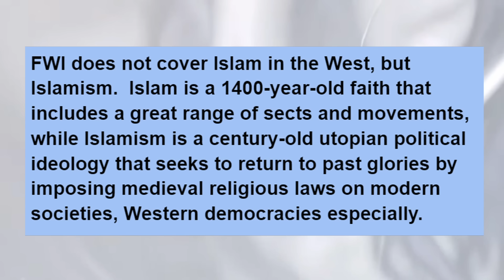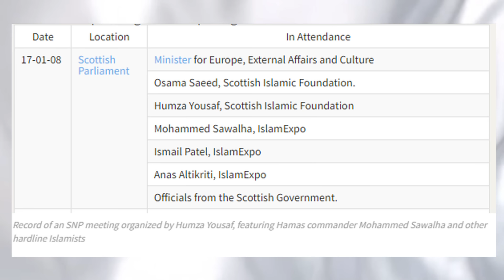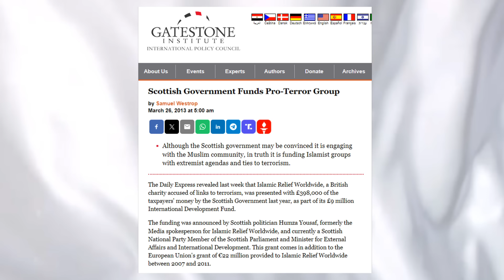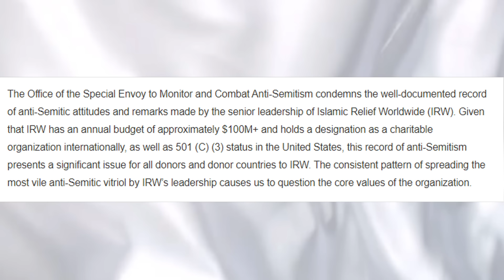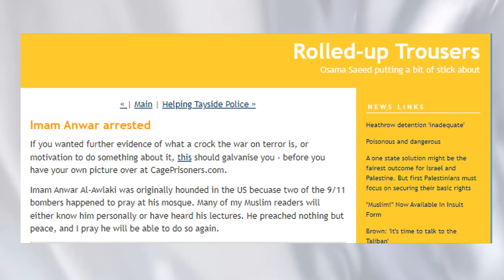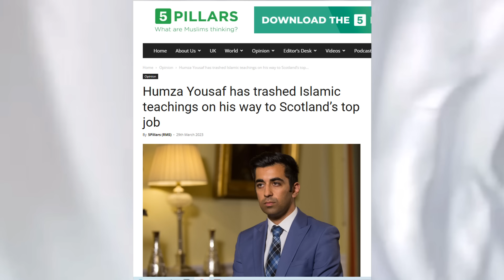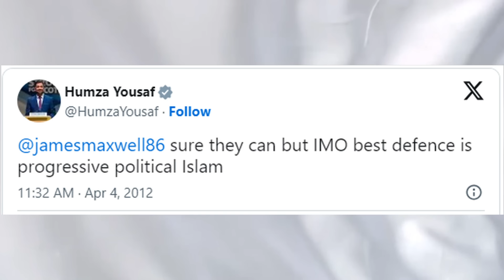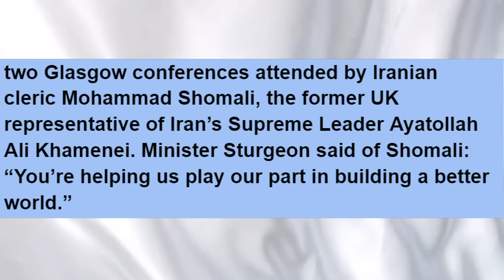Humza Yousaf, Hamas and "Progressive Political Islam"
Humza Yousaf, Islamic Relief Worldwide, antisemitism, SNP